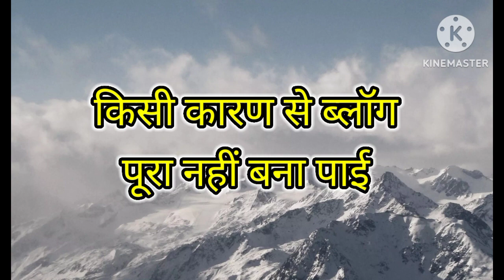मेरा गांव और गांव का जीवन || My village Dharogra||pahadi lifestyle @priyavlogs8887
pahdi village lifestyle
daily vlog channel
vlogging
ytvlog
viral vlog
village lifestyle vlog